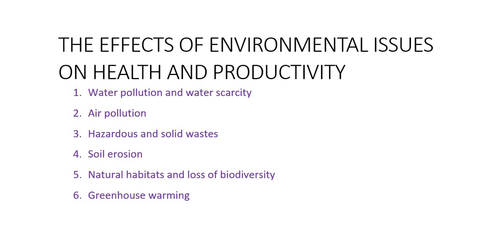THE EFFECTS OF ENVIRONMENTAL ISSUES ON HEALTH AND PRODUCTIVITY | ECONOMICS LECTURE